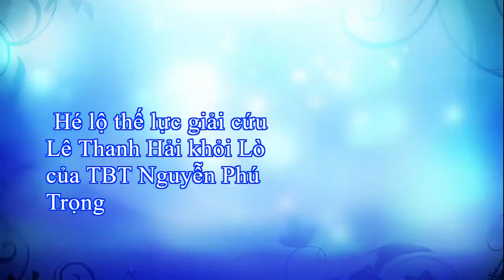Hé lộ thế lực giải cứu Lê Thanh Hải khỏi Lò của TBT Nguyễn Phú Trọng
Hồi đầu tháng Ba, Uỷ ban Kiểm tra Trung ương đề nghị Bộ Chính trị, Ban Bí thư xem xét, thi hành kỷ luật Ban thường vụ Thành ủy TP HCM nhiệm kỳ 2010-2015; ông Lê Thanh Hải, ông Lê Hoàng Quân.